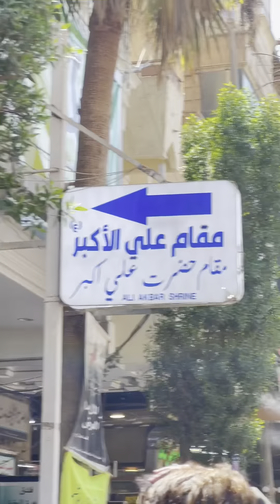Atraf Ziyaraat | Karbala | Arbaeen 2022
Assalam o alaikum, I Saqlain Mehdi welcome you all to another video from my travel series of Karachi to Iraq.
In this video, I will be giving you a virtual tour of few sacred holy spots/places which include Maqam e Imam Zamana (imam Mehdi ajf), Maqam e Imam Jafar Sadiq a.s , Makam e Hazrat Ali Akbar and Hazrat Ali Asghar who were sons of Imam Hussain a.s and last spot that I will be showing you in this video is Maqam e Zafar Jinn.